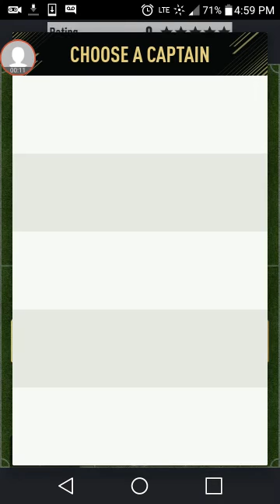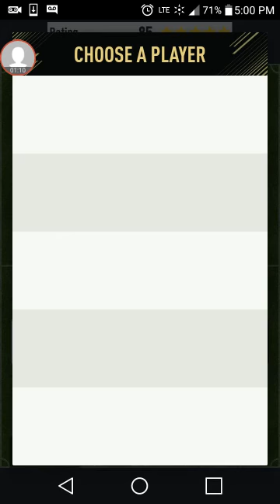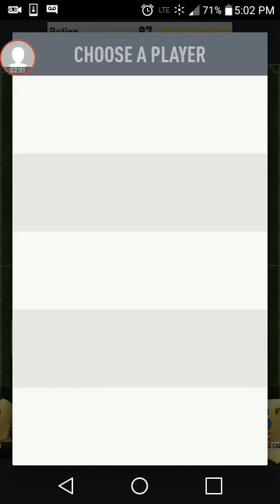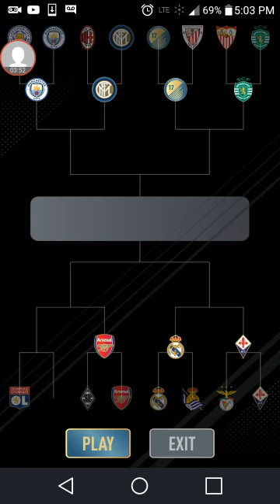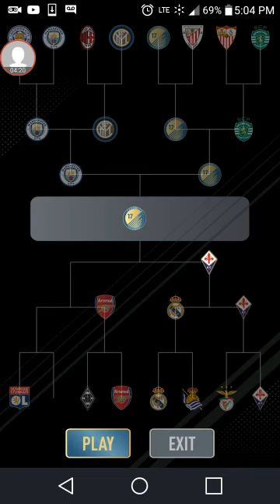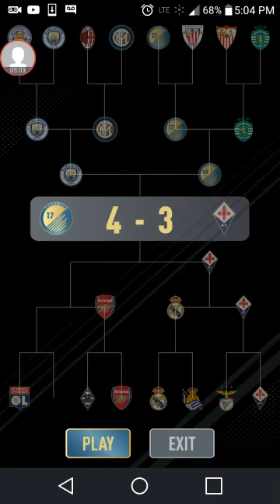Fifa Fut Draft